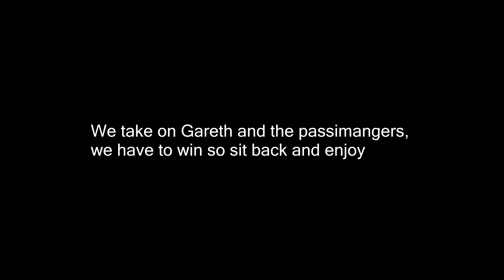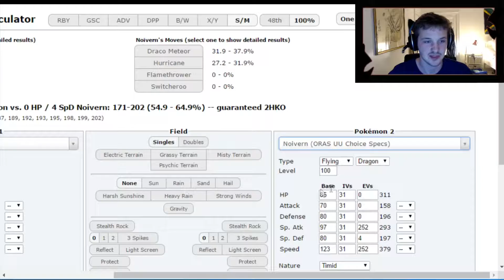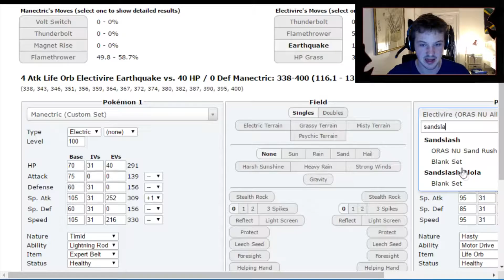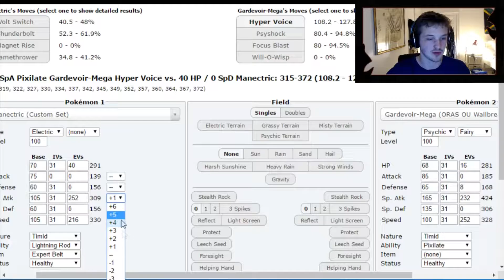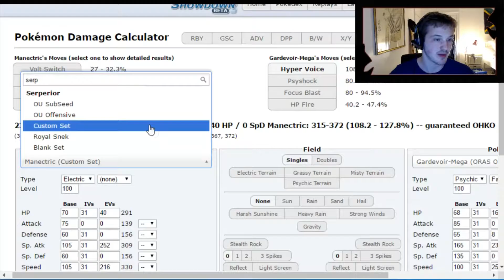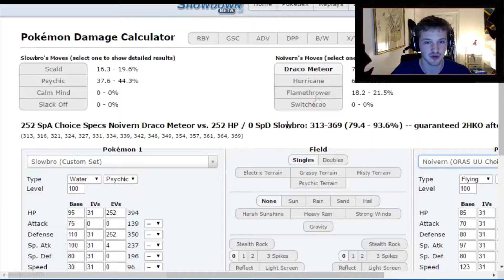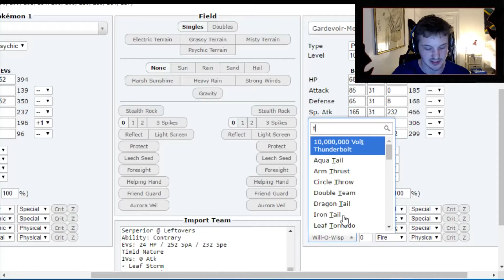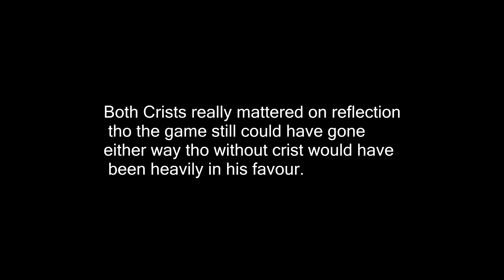GPC week 7 Exeter Chief Electivires(2-4) vs Passimangers (1-5)